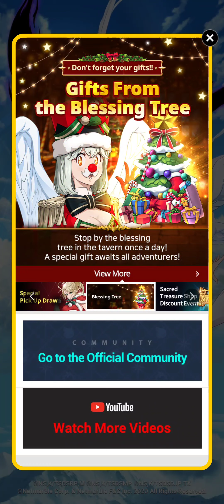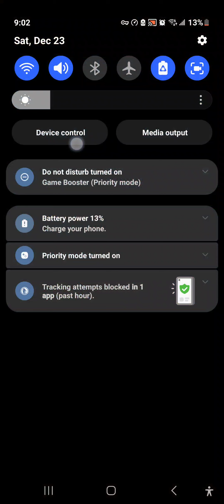7️⃣❌️7DS GRAND CROSS7️⃣❌️ (12/23/2023) 7dsgrandcross (3)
7️⃣❌️7DS GRAND CROSS7️⃣❌️ (12/23/2023)